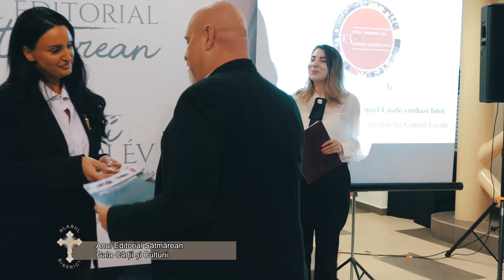Glasul Bisericii 19.11.2023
anul editorial